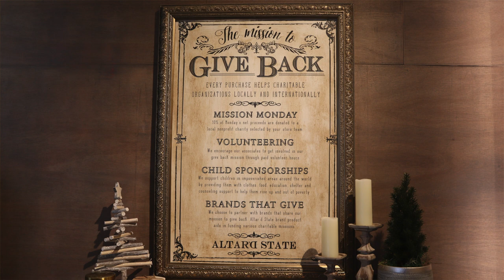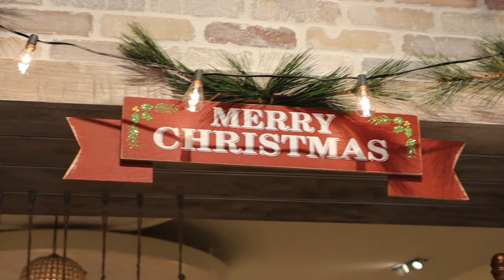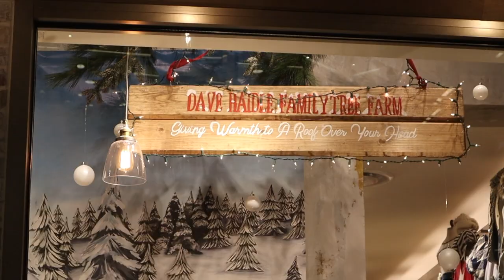A Roof Over Your Head Partner Profile - Altar'd State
CJ visits our friends over at Altar'd State - Oakbrook, to talk about their partnership with A Roof Over Your Head, their Christmas window tribute to Dave Haidle, and their mission to "Stand Out For Good"!

The purpose of “A Roof Over Your Head” is to provide household repairs, various tasks, full roof replacements and roof repairs to hurting families or individuals in our local area.

Special thanks to Altar'd State Oakbrook (store #174)
425 Oakbrook Center
Oak Brook, IL 60523